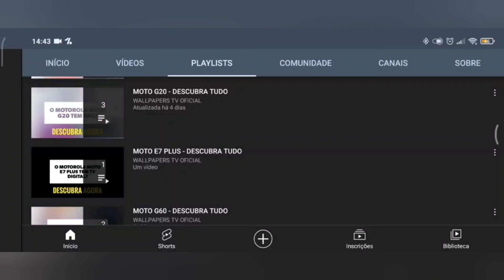🔴 O XIAOMI POCO X6 5G TEM WI-FI 5GHZ?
No vídeo de hoje respondo se o Xiaomi Poco X6 5G tem suporte para a tecnologia do wifi 5ghz, e a resposta é sim. O Xiaomi Poco X6 5G tem suporte para a tecnologia do wifi 5ghz, assim este aparelho pode aproveitar todo o potencial da rede sem fio.